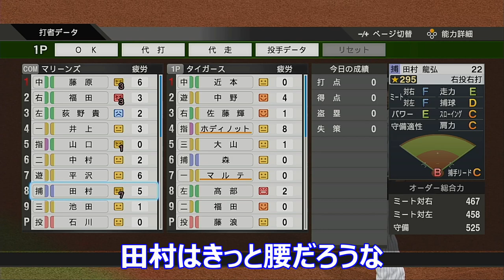【プロスピ】shortまとめ（7/16～7/18）